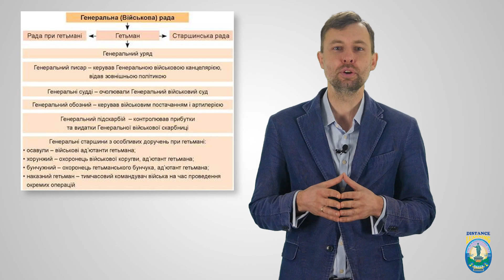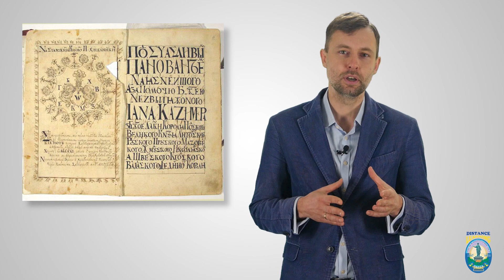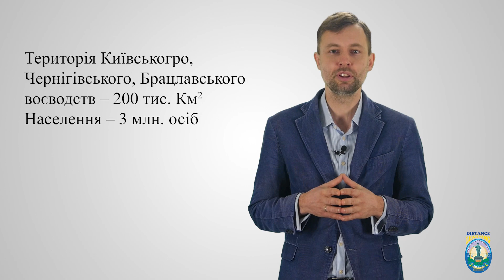Історія. 8 кл. Урок 18. Заснування Української козацької держави — Війська Запорозького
Заснування Української козацької держави — Війська Запорозького
0:29 - Політичний устрій
4:44 - Адміністративно-територіальний устрій
6:06 - Українське військо
7:23 - Фінанси та судочинство
9:03 - Зміни в соціально-економічному житті
10:50 - Висновки
На даному каналі розміщуються уроки згідно типових навчальних програм, затверджених МОН України. Окрім, звичайних шкільних уроків на каналі розміщуються інші відеоматеріали, у рамках широкого впровадження STEAM-освіти у шкільних навчальних закладах. Не забудьте поділитись посиланням на дане відео зі своїми друзями. Залишайте ваші відгуки, пропозиції, коментарі, в т. ч. і негативні, щоб ми могли врахувати всі побажання і робити наш відеоконтент кращим. В коментарях можете вказати школу, місто, район, область. Нам завжди цікаво знати, в яких населених пунктах УКРАЇНИ нас дивляться більше всього. Ну і звісно дивіться інші відео на нашому каналі.